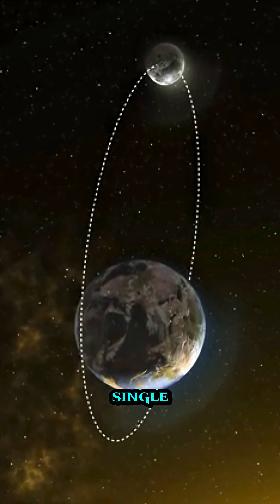Why the Moon Is Slowly Leaving Earth Every Year ?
Every year, the Moon moves about 3.8 centimeters farther from Earth.
That might sound small, but over millions of years, it’s reshaping the rhythm of our planet — changing tides, days, and even the future of life on Earth. 🌍

In this video, we explore why the Moon is drifting away, how it all started, and what it means for the distant future of our world.
From ancient cosmic collisions to modern laser measurements — this is the hidden story of Earth’s oldest companion.

why the moon is moving away

moon drifting away from earth

moon getting farther every year

moon facts 2025

space documentary short

earth and moon relationship

lunar orbit explained

moon science

astronomy short video

space facts for YouTube Shorts